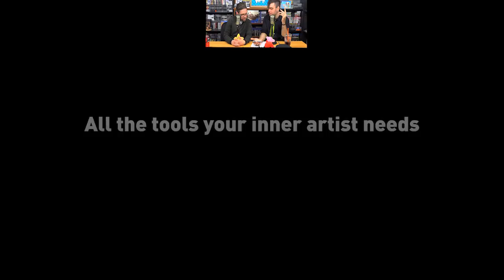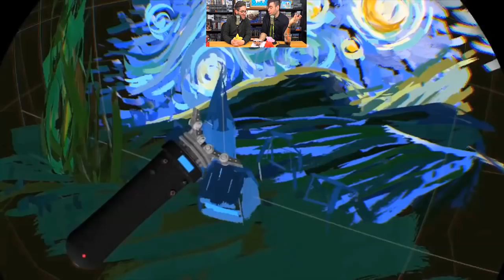PSVR THEATER | CoolPaintr VR | Kaiji: Steel Beam Crossing | Tooth and Claw | Age of Heroes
The Midnight Gamescast Episode 103.2 | PlayStation VR Theater